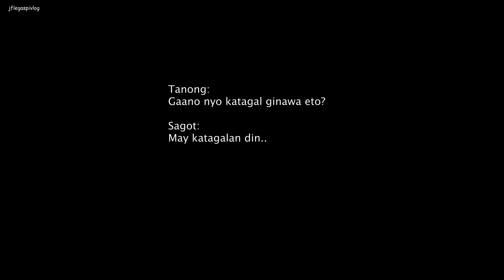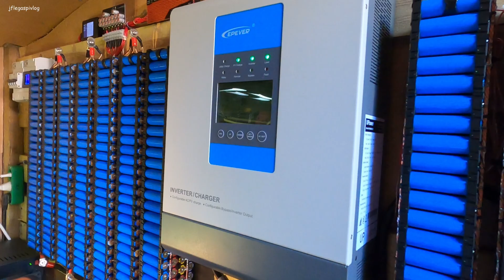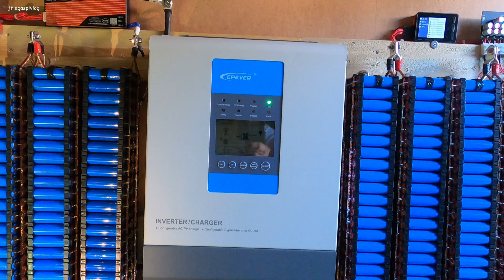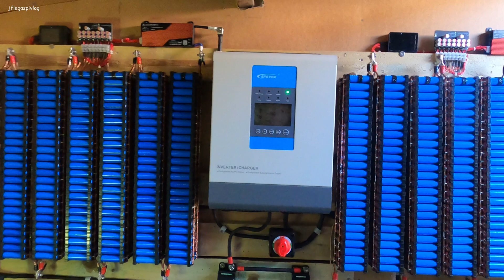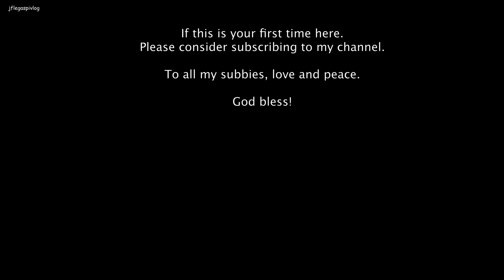Magkano Ang Aking Ginastos sa 24V 10KWh DIY Powerwall Q&A (with English Subtitle)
Sa videong eto ay sinagot ko ang mga katanungan na natanggap ko tungkol sa aking powerwall mula sa mga comments, sa private messages via fb messenger at via email.
Kahit eto ay Q & A video, puno pa din eto ng mga impormasyon at kaalaman. Lahat ng katanungan ay hindi ko lang sinagot isa isa kundi ipinaliwanag ko din kung bakit, paano at ang mga pasikot sikot tungkol sa iba't ibang bagay na mahalaga sa powewall. Pumili lang ako ng pito (7) sa lahat ng mga katanungan na aking natanggap sa inyo. Kung meron kayong nais pang malaman, paki lagay sa komento ang inyong mga tanong o ipadal sa akin via fb messnger or email.

TIMESTAMPS:
00:00 - Intro Pilot
00:49 - Q1 Bakit nyo naisipang gumawa ng powerwall?
02:50 - Q2 Gaano katagal umabot ang project?
04:10 - Q3 Bakit hindi 32650 ang ginamit nyo?
05:41 - Q4 Bakit hybrid inverter ang ginamit nyo?
07:54 - Q5 Hindi ba delikado ang dalawang battery bank?
10:08 - Q6 Ano ang magangdang klase ng 18650 cells?
11:31 - Q7 Magkano ang ginastos nyo sa inyong powerwall?
14:33 - Outro

SOMETHING TO MEDITATE:
Galatians 6:7-8

Proverbs 3:27
Withhold not good from them to whom it is due, when it is in the power of thine hand to do it.